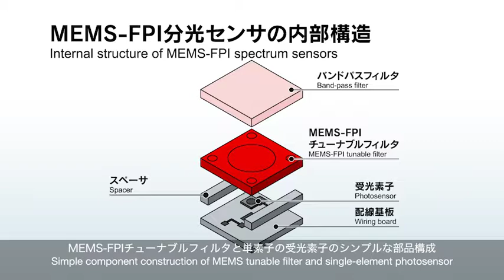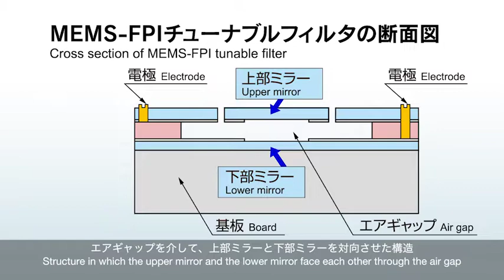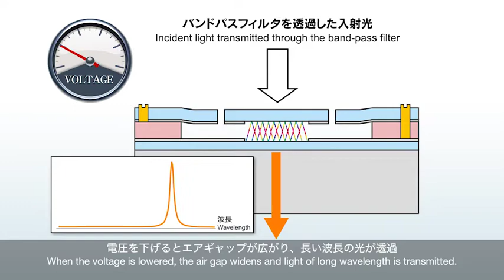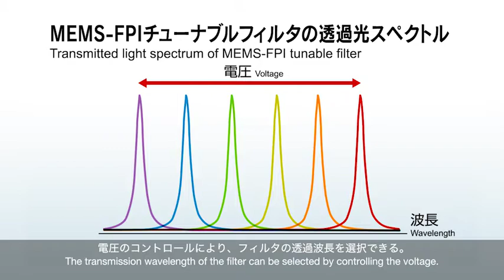MEMS-FPI分光センサ／製品紹介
MEMS-FPI分光センサは、印加電圧により透過波長を可変できる
MEMS-FPI (Fabry-Perot Interferometer: ファブリペロー干渉計)チューナブルフィルタと
InGaAs PINフォトダイオードを1パッケージに収めた超小型センサです。